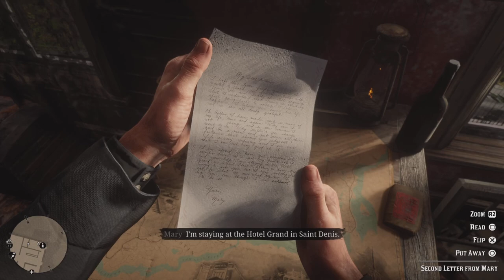Meeting Angelo Bronte & Saving Tilly | Red Dead Redemption 2 Let's Play | Ep.19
Welcome back to my playthrough of Red Dead Redemption 2. RDR2 is my all-time favourite game and where my gaming journey began in April 2021.  The story of Arthur Morgan, John Marston and the Dutch Van Der Linde gang sparked a fire in me that opened a whole new world of experiences.

Chapters
0:00 Intro
2:25 Angelo Bronte, A Man of Honor
19:47 Jack's Homecoming Party
29:42 Strauss has more debts to collect
31:19 No, No and Trice No
40:52 Stage robbery with Lenny
47:54 More debt collecting
52:49 Gator egg collecting with Pearson